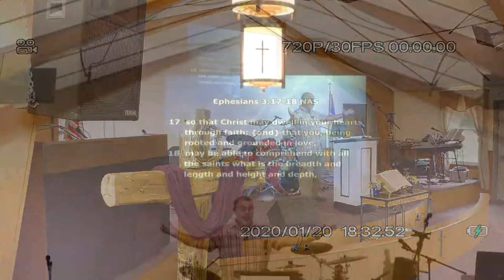Be Full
If we get full of this we will have more victory in our life
Pastor Marc Aube